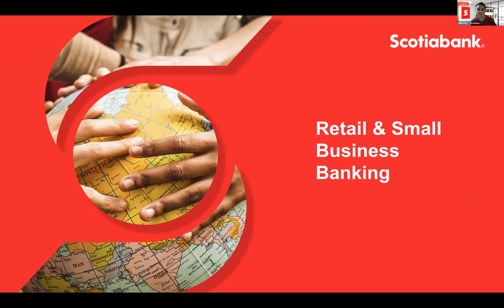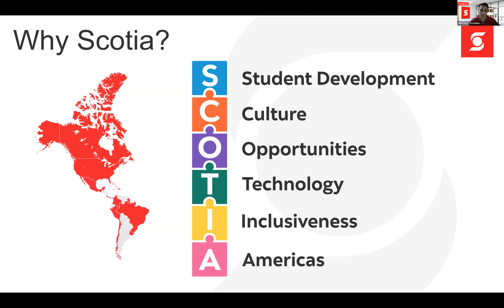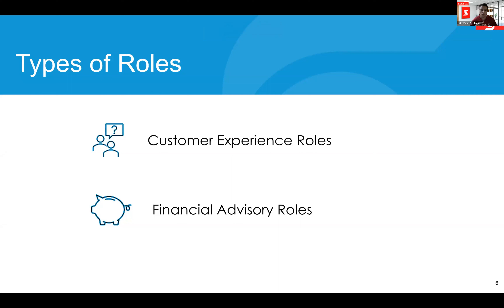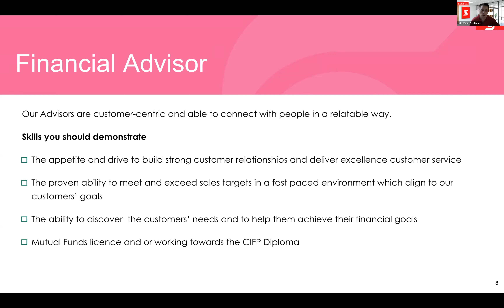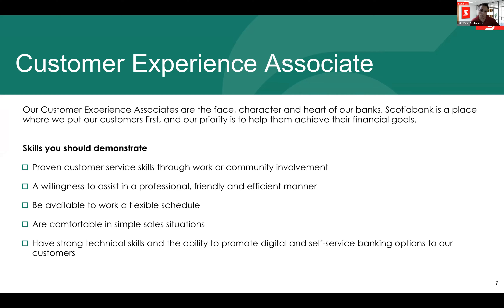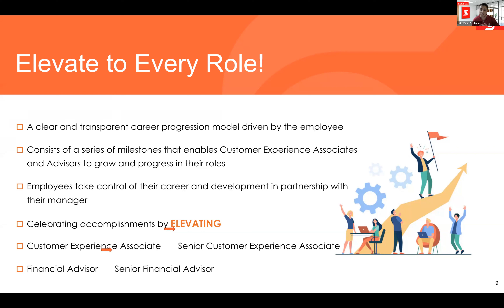ScotiaBank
This video is a part of the 2022 Employer Showcase.
Application information is provided by the presenters in the video.